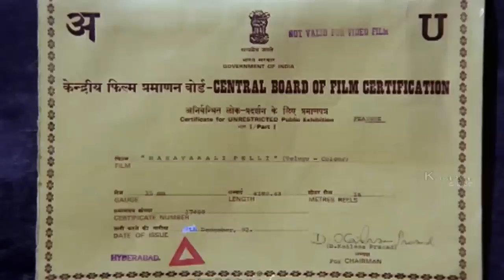Manavarali Pelli Telugu Movie | Soundarya, Harish | Telugu Romantic Movies Full Length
Watch Manavarali Pelli Telugu Movie | Soundarya, Harish | Telugu Romantic Movies Full Length

Director: Ramachandra Rao P.N.
Writers: Diwakar Babu, Ramachandra Rao P.N.
Stars: Harish, Soundarya, Kaikala Satyanarayana

A girl comes to her grandmother's home to study when she notices a bright and handsome student. Thereafter, their respective grandparents try to bring them two together.